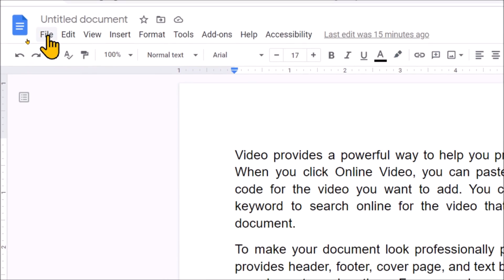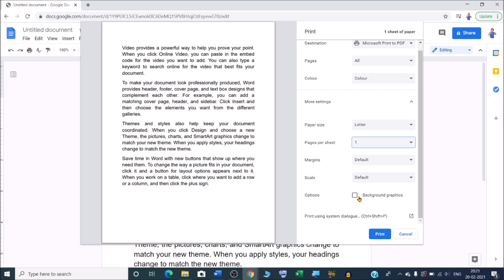How to print a document from Google Docs | How to print in google docs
In this video we will learn that How to take print in google docs.
how do I print from google docs?
How to Print from Google Docs?

How to print a document from Google Docs-
1. Using any web browser, open the document you want to print in Google Docs.
2. Click "File," and then click "Print." If you prefer, you can click the Print icon in the toolbar.

YOU will find some tips & tricks to make easy your computer operations. I will try to provide maximum solutions here. Would request you to watch entire video and use pause button to understand every step that How do I print a document from Google Docs?.
I will upload some more basics of google docs print options in my upcoming videos. If you need any help with the related topic so kindly write it on comment section.

Keep watching.
Keep learning.